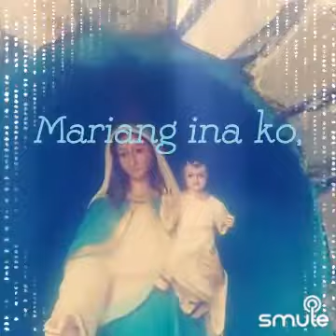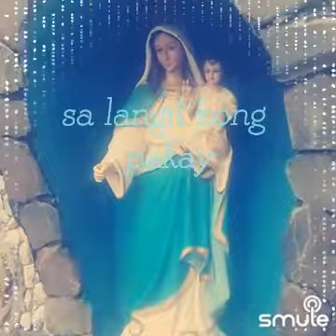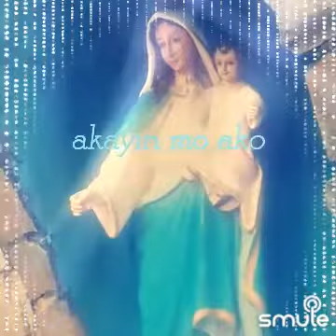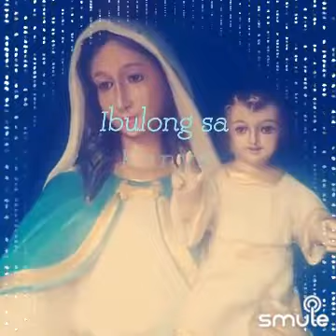Mariang Ina Ko by Bukas Palad Music Ministry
Mariang Ina Ko

Song by Bukas Palad Music Ministry

Sa 'king paglalakbay
Sa bundok ng buhay
Sa ligaya't lumbay
Maging talang gabay

Mariang ina ko, ako ri'y anak mo
Kay Kristong Kuya ko, akayin mo ako

Maging aking tulay
Sa langit kong pakay
Sa bingit ng hukay
Tangnan aking kamay

Sabihin sa Kanya (sabihin sa Kanya)
Aking dusa't saya
Ibulong sa Kanya
Minamahal ko Siya

Kay Kristong Kuya ko (kay Kristong Kuya ko), akayin mo ako

Source: Musixmatch

Songwriters: Manoling V. Francisco Sj / Onofre R. Pagsanghan